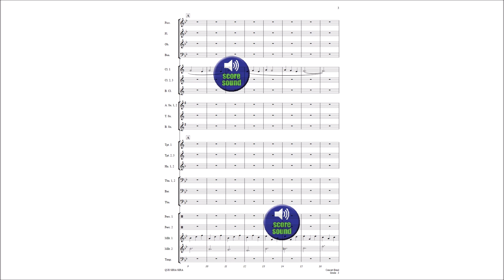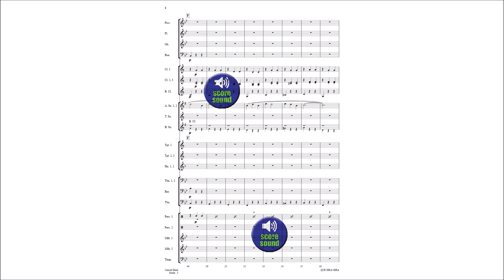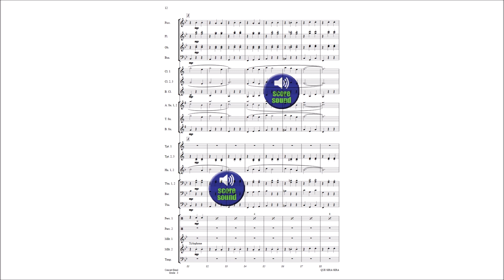QUE SERA SERA for Concert Band / arranged by Sutimon Musakophat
เพลง : QUE SERA SERA (Whatever Will Be, Will Be)
ศิลปิน : DORIS DAY
Concert Band : Grade 3